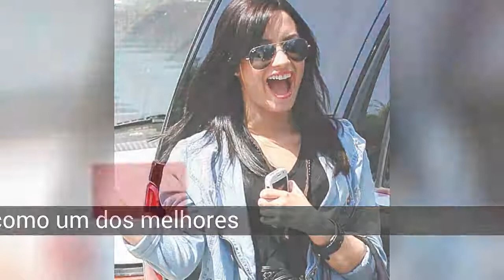As melhores curiosidades sobre Demi Lovato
Lista de as melhores curiosidades sobre Demi Lovato

Demetria Devonne Lovato Hart (Dallas, Texas, Estados Unidos, 20 de agosto de 1992), conhecida como Demi Lovato, é uma cantora e atriz americana. Ela é conhecida por interpretar o papel de Mitchie Torres no filme original do Disney Channel, Camp Rock e sua sequência, Camp Rock 2: The Final Jam com os Jonas Brothers. Demi estrelou a série DC original, Sonny with a Chance como Sonny Munroe. Lovato também estrelou no filme de 2009, Princess Protection Program, ao lado de Selena Gomez, que, como Demi, teve em sua infância um dos papéis das crianças em Barney &amp; Friends, antes da Disney. Em sua carreira musical, Lovato lançou seu primeiro álbum, Don't Forget, em 23 de setembro de 2008. O álbum estreou em # 2 na Billboard 200 vendendo 89.000 cópias na primeira semana. Desde então, ele vendeu mais de 473 mil só nos EUA, disse Lovato em uma entrevista que o álbum foi gravado em dez dias. Demi lançou um segundo álbum, Here We Go Again, em 21 de julho de 2009. O álbum estreou em # 1 na Billboard 200 vendendo 108.000 cópias na primeira semana. Demi Lovato é uma das principais estrelas da Disney atualmente.

Na lista de as melhores curiosidades sobre Demi Lovato temos:
30. Demi conheceu Jay-z, Aretha Franklin, Katy Perry e Paris Hilton
29. Demi era a namorada de Joe Jonas e a co-estrela de Hannah Montana Movie, Cody Linley
28. Demi é: vegetariano
27. Para o seu terceiro álbum, só sabemos que a sua inspiração é Keri Hilson e Rihanna, que incluirá músicas em espanhol e será Pop e R &amp; B
26. Antes de realizar cada show, ore com todos os seus funcionários.
25. Demi diz que perdeu todo o respeito que tinha por Joe Jonas
24. Em seu aniversário de 18 anos, Demi comprou uma casa, dizendo que é o melhor presente que ela fez para ela e sua família
23. Demi entra na 33ª posição do TOP 50 das estrelas favoritas de 2010
22. Demi empresta sua ajuda ao Hospital de Pesquisas St. Jude Children e City Of Hope
21. Em 2010, estreou o Camp Rock 2, que foi o 7º filme mais assistido na história do Disney Channel nos EUA.
20. Lovato está envolvido no Friends for Change da Disney, uma organização que promove &quot;comportamento respeitoso com o meio ambiente&quot;
19. Lovato é um cristão e como os Jonas Brothers e Selena Gomez usa um anel de castidade que ela normalmente troca por um colar
18. Timbaland dedicou uma música a Demi Lovato, depois de se apaixonar por sua voz
17. Com 16 anos Demi comprou sua casa 1 de 1, 88 milhões de dólares em Toluka Lake
16. Here We Go Again seu segundo álbum, estreou em # 1 na Billboard 200 vendendo 108.000 cópias na primeira semana.
15. Demi Lovato ajuda esta organização com doações de roupas: DonateMyDress
14. Demi recebeu um total de 6 discos de ouro, 1 de prata e 3 de platina
13. Demi diz que as pessoas mais importantes em sua vida são sua família, amigos e fãs.
12. Demi Lovato ganhou 2 indicações para o TCA de 2011, superando Britney Spears
11. A melhor amiga de Demi Lovato é Sarah, Tifanny e Miley Cyrus
10. Nome do Artista: Demi Lovato
9. Demi Lovato é a principal estrela da Disney atualmente.
8. Conhecido por: Reproduzir o filme Camp Rock com sua personagem Mitchie Torres
7. Demi é uma das celebridades mais procuradas do Google
6. Lovato foi homenageado com o prêmio 'Honorary Ambassador of Education' da American Association for Disordered Disorders
5. Seu primeiro álbum, Don't Forget, vendeu 89.000 cópias na primeira semana e 430.000 cópias em 2009
4. Nome: Demetria Devonne Lovato Hart
3. Cody Linley escreveu uma música para Demi de apoio, depois de sua estadia em reabilitação
2. Nick Jonas dedicou uma música para Demi, sendo ela em reabilitação
1. O sorriso de Demi foi escolhido como um dos melhores